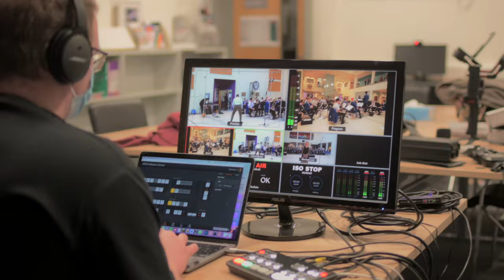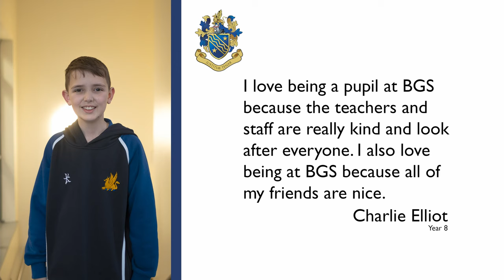Open Day 2022